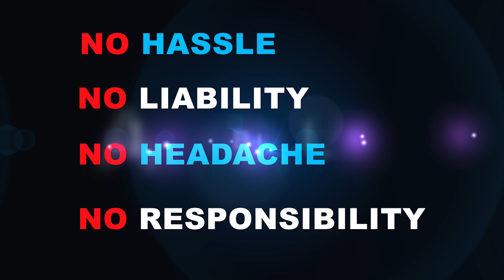Furniture Delivery to High Balcony on 16th Floor Terrace NYC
Issue: an upscale furniture re-seller contacted Alpha Platforms with an issue - one of custom built sofas doesn't feet into the building doorways and elevator and needs to be lifted to 16th floor terrace.
Solution: One of Alpha Platforms' 230 feet truck mounted aerial platform with 12 feet wide, 1,540 lb cage capacity and Power Lift system was dispatched for the project. Alpha Platforms provided full traffic management and provided professional operator.  The entire job took less then 2 hours, including all preparations. Another great success for Alpha Platforms team!